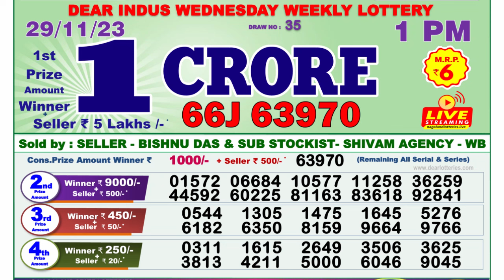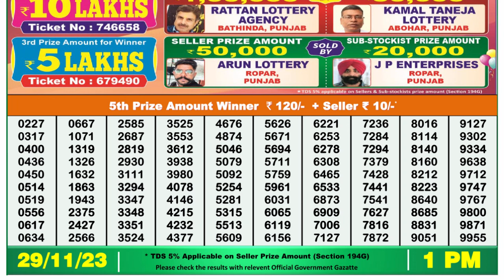🔴 Lottery Sambad Live 01:00pm 29/11/23 Morning Nagaland State Dear Lottery Result Pdf Download